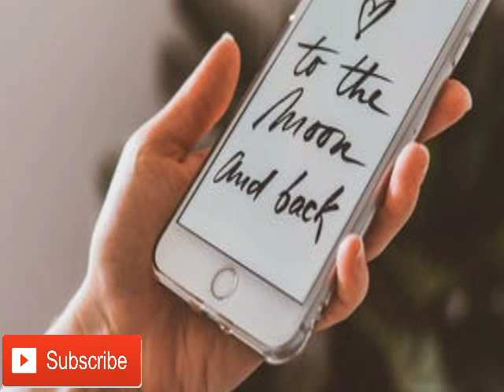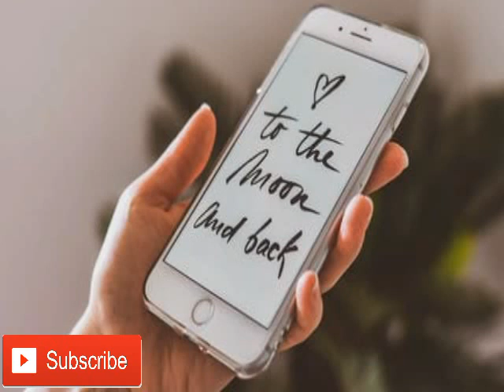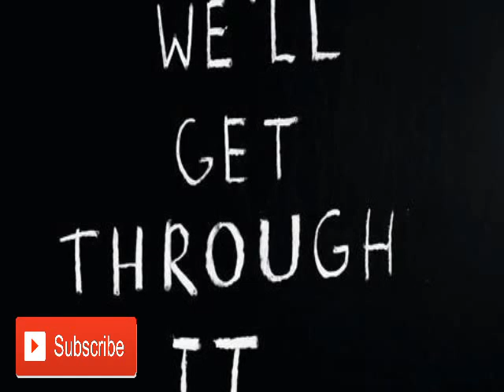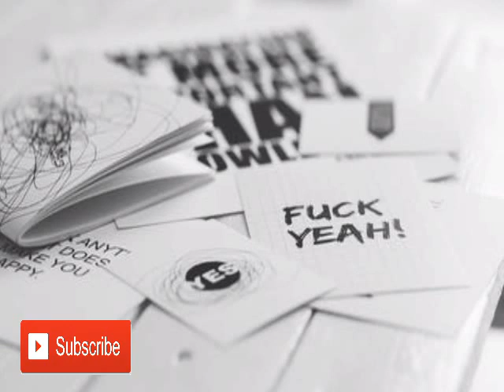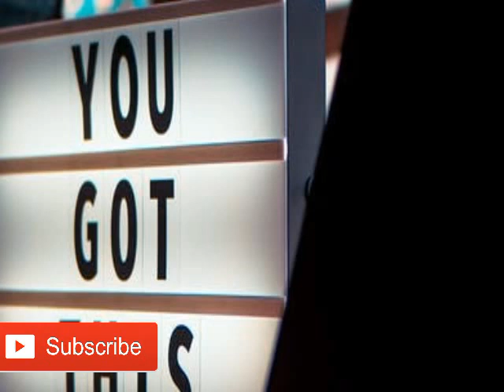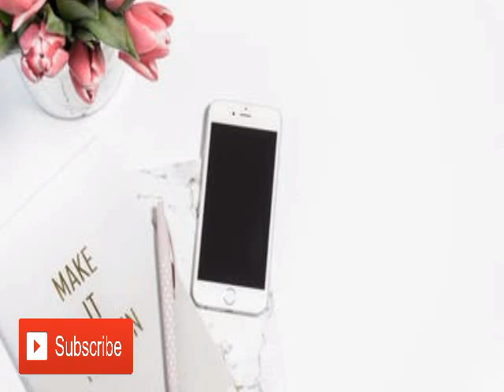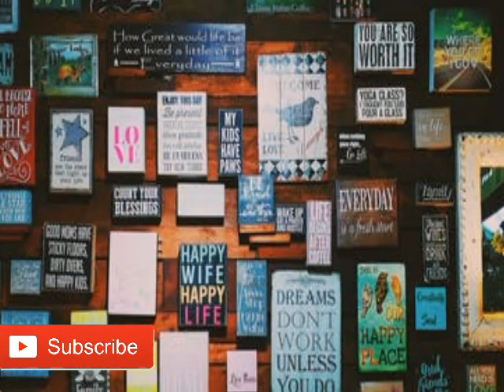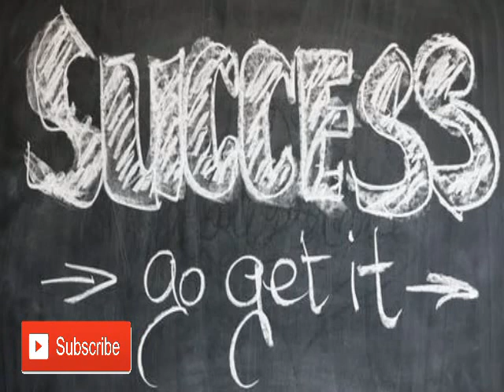New Best Inspirational Speeches Ever or Five Best Motivational Stories in English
This video is a great motivational speech. You can see the best motivational speech in this video.In this video we tried our best to explain you those speeches. This video have five inspirational story or speeches so ,you can call it an inspirational video.This motivational speeches are very powerful and this are made by the best speech.You can see in this video many inspirational speech.when you completely watch this video you have to say that this is the best motivational speech ever.This video make your inspiration to achieve anything and it is one of the best speeches ever or best motivational speech compilation ever.This video have many things to gives you and it have best speech ever. One of the greatest speech ever used in this video. Best speeches and powerful motivational speech are used in this video and its a most inspirational speech. It is the best self discipline motivational speech. In motivational speech history jim carrey motivational speech and will smith motivational speech are the best.This video had this two legends mix.
If you watch this motivational video you will say that it's the best motivational video.Its not a english story for kids,it's a motivational speech or motivational story.This motivational story in english.This motivational video is one of the best motivational story english.You can call it short stories in english.This video had motivation,story,inspiration etc.it's a short stories in english with moral.It's not a short motivational story in english.It's a best motivational story.This  best motivational story is made for those peoples who wanted to success in life.This motivational story is in english so that everyone can understand it. We makes motivational videos in english. so that you can understand and successful in your life .
Please write a comment what you need in next videos
Give us a thumps up
If you want to earn money with mobile by answering questions